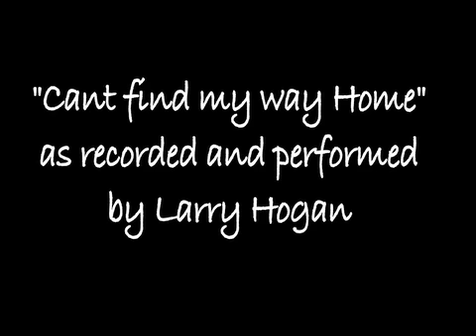Blind Faith "Cant find my way home" Cover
Larry Hogan performs a cover of Steve Winwoods "Cant find my way Home" for the upcoming album "Songs from the Cornernote"